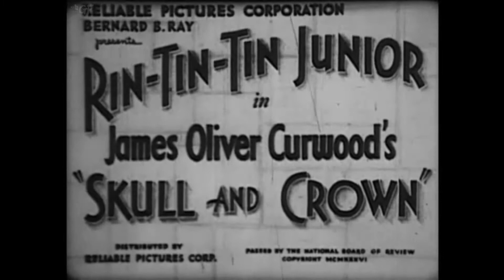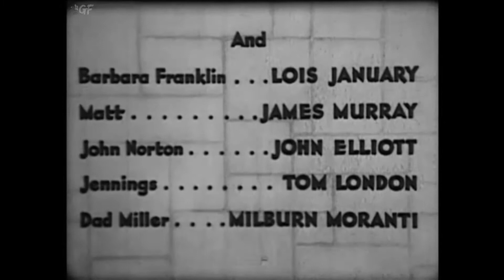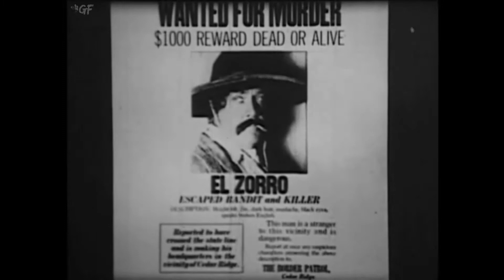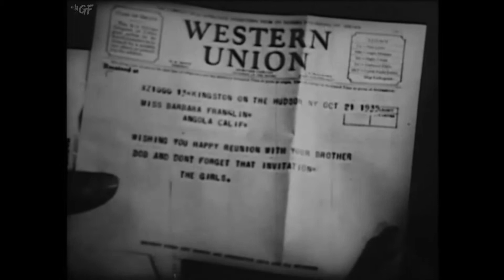Skull and Crown (1935) Full Movie | Elmer Clifton | Rin Tin Tin Jr., Regis Toomey, Jack Mulhall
Watch the 1935 Hollywood Western film Skull and Crown directed by Elmer Clifton and starring  Rin Tin Tin Jr., Regis Toomey, Jack Mulhall.

Rin-Tin-Tin brings the killer of his mistress to justice.